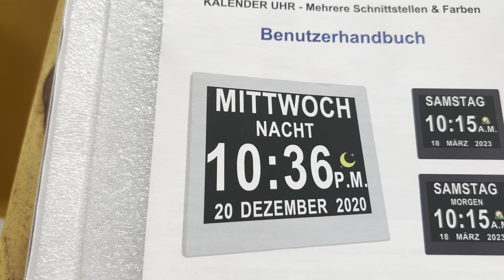Die Fussbroichs Elkes leichte Zitronen Spaghetti